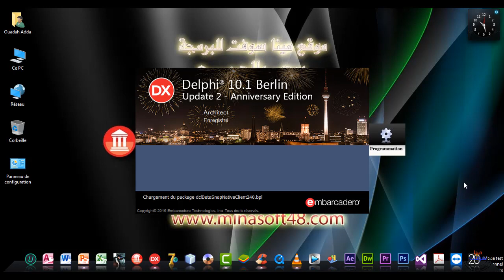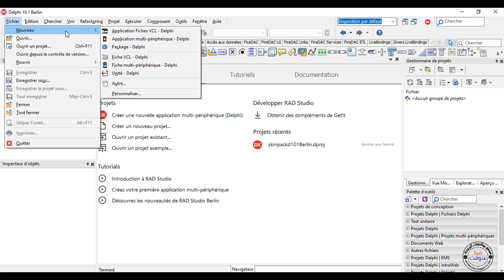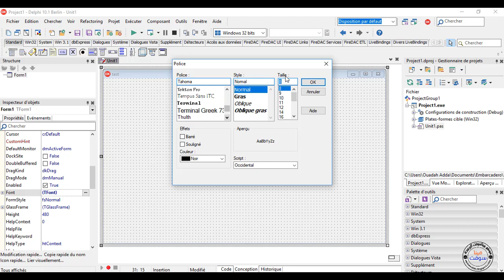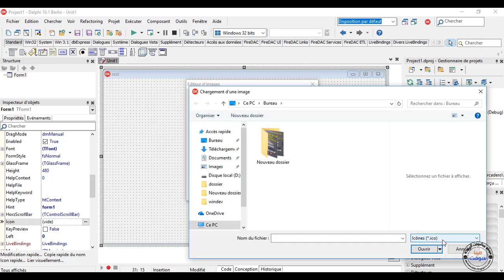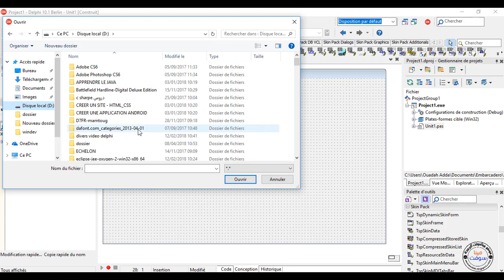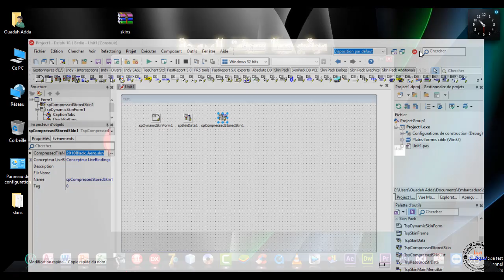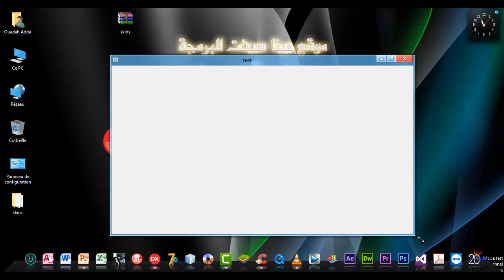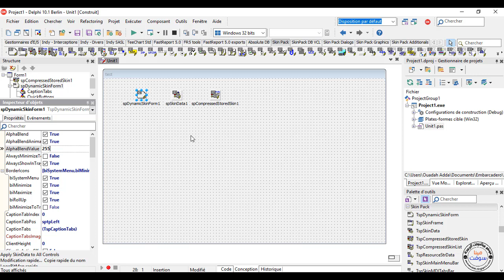Dynamique skin form Lessons Explaine the form proprities